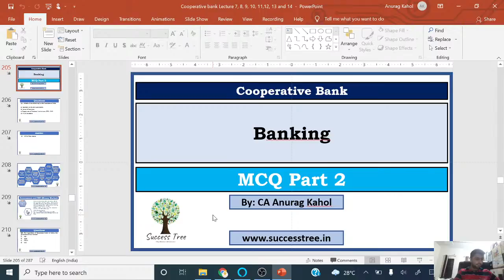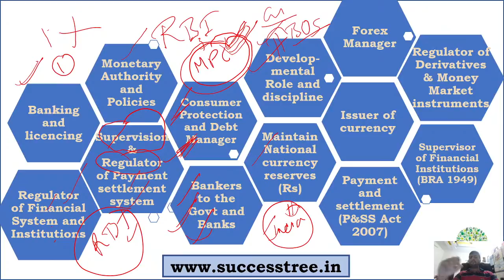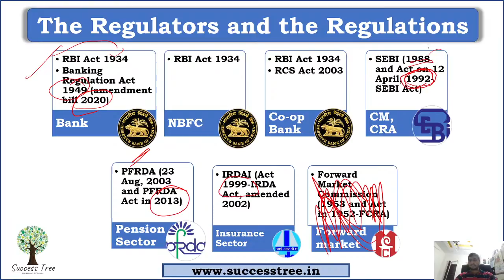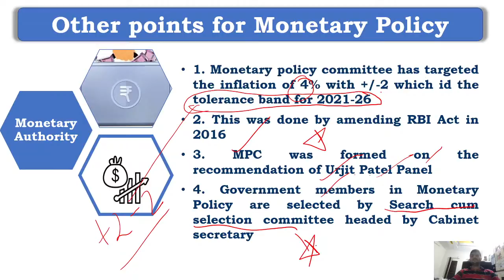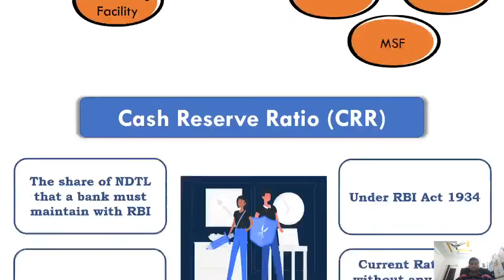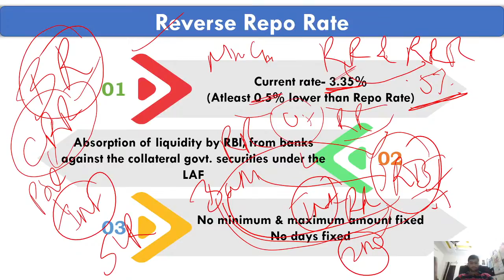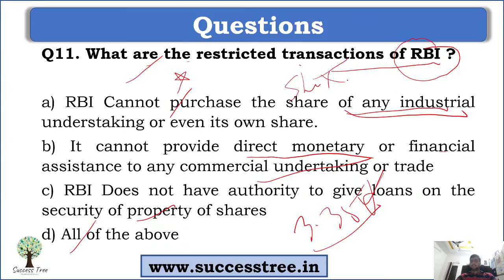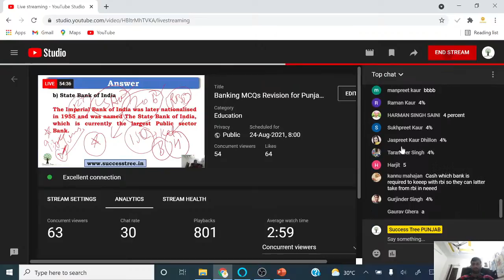Banking MCQs Revision for Punjab Cooperative Bank Exam